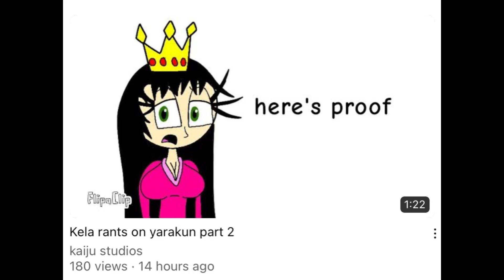When Me Saw Kaiju Studios Rant On ​Yarakun With His Girlfriend Kela